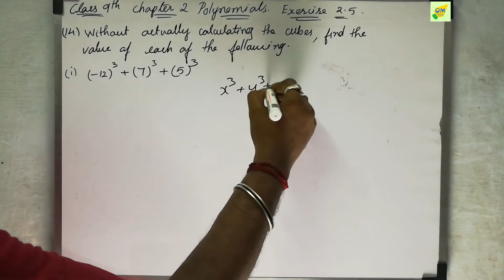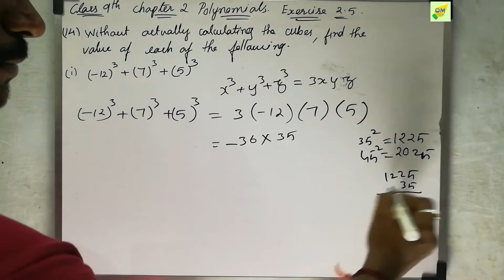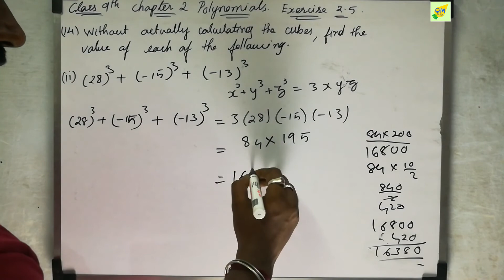CBSE 9th Maths | Chapter 2 | Polynomials | Ex 2.5 | Q 14 | In Tamil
Note:
1- Don’t skip any sums, exercise, and videos importantly introduction video.
2- Don't forget to subscribe to our channel and click the bell icon to get instant notification of every video uploads If you like this video give the thumbs up and you can post your doubts and opinions in the comment box.

In this Exercise 2.5, we are gonna learn Polynomial Identities. This is one of the main concepts which helps you in many problems solving with numbers and factorization. There is the formula derivation to understand and to get instant recall when you feel forget the formulas just follow what I teache you. Definitely, that will help you remember or recall the formulas when solving polynomial identity.